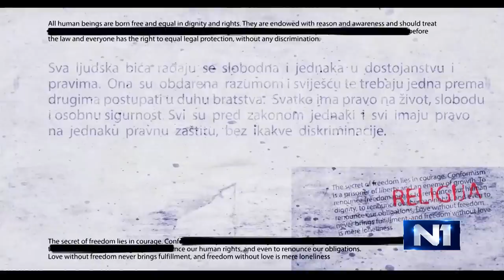Izvan okvira: Pavao Miljavac i Marijan Mareković (15.11.2021)